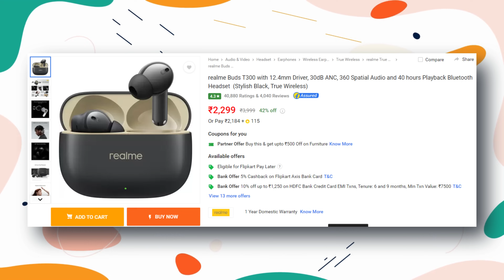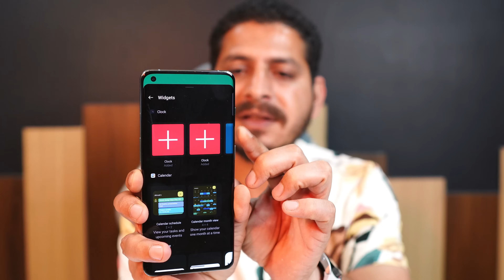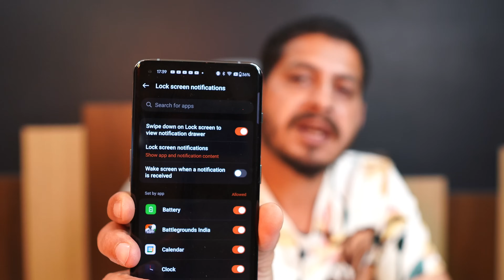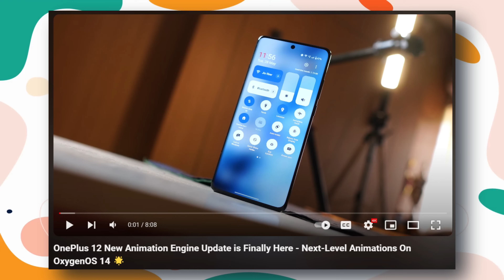OxygenOS 14.1/15 to Feature Stunning iOS-like Lockscreen Customization With Depth Effect! Q&A EP- 31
Hello everyone welcome to another Sunday Q&A Ep- 31, In this video we have answered all your questions which you guys have asked also it looks like OxygenOS 14.1/15 might Feature Stunning iOS-like Lockscreen Customization with depth Effect.

Oneplus's New Animation Engine is 🔥 OxygenOS 14 vs OneUI 6.1 Animation Test! From Smooth to Smoother

OnePlus 12 & 12R: Finally The New AI Feature On OxygenOS 14 – What You Need to Know✨

MAJOR CAMERA UPDATE Nothing OS 2.5.5 for Nothing Phone 2A! Nothing Trying to Make it DSLR😍